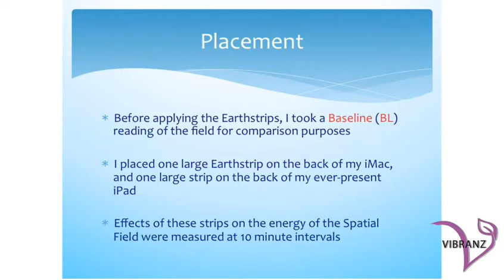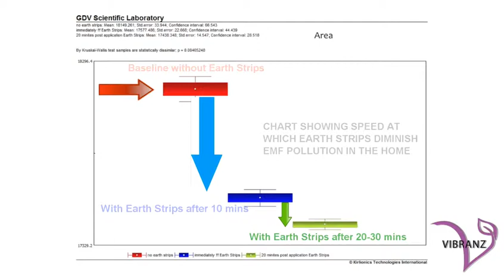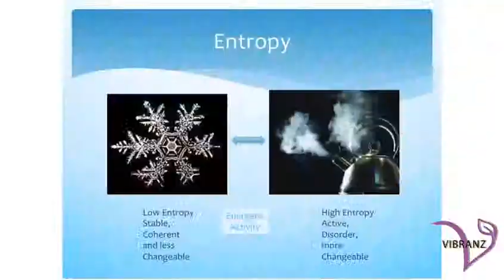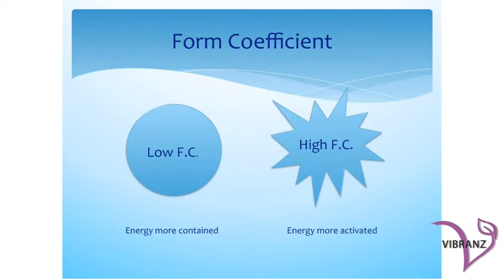Joe Blanton, The Red Laser Guy, Sirius Earth Strips GDV camera test by Dr Beverly Kune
GetSafe5G.com , Nature Knows best, Sirius Earth Strips are All Natural Organic 5G protection for YOU and the Person You are calling!  Earth Hearts and Earth Strips, transmute the EMF/ELF waves to Coherent Fields the body can use.  This Transmutation of the frequencies from incoherent to coherent is what makes Earth Hearts and Earth Strips so different and powerful.  When the organs and systems of the body are attuned with the frequencies that are in the Sirius Earth Hearts and Strips, the body returns to a balance state. The body is able to protect and heal itself  when it is in balance.  HelpsYouHeal.com Please let me know any questions.   Be Safe :-), Joe Blanton, The Red Laser Guy